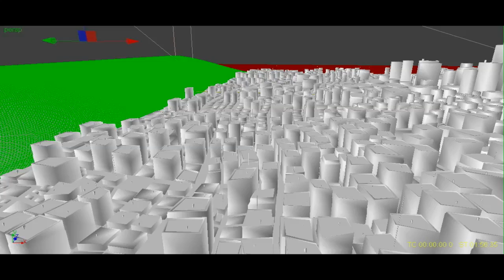RealFlow 4 Tsunami test 1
Another Test. Real scale simulation. The buiildings you see are about 10-15 meters high. The wave (green) would later be shaded like water, blended together with the spray, water and mist (blue particles). I came up with this method to reduce simulationtime as far less particles are needed. Still under cconstruction.